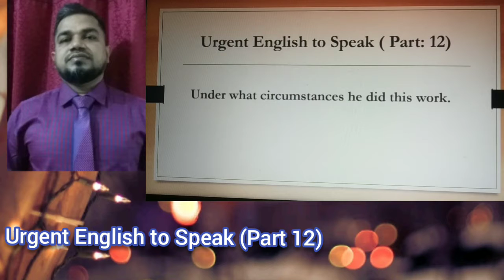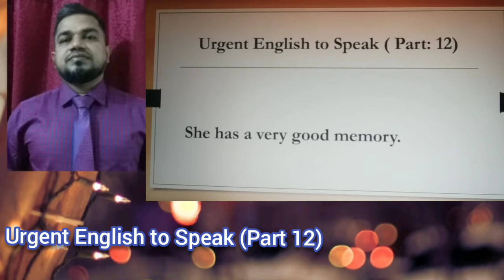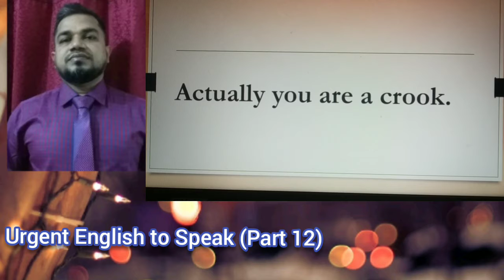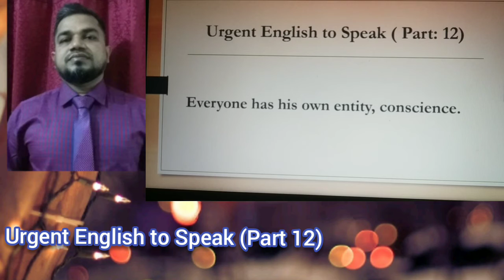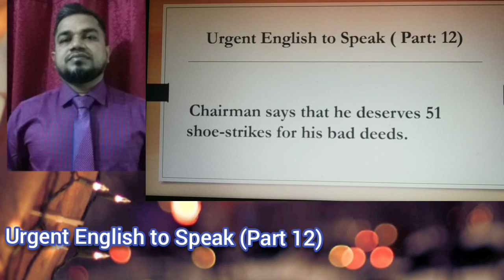Urgent English to Speak ( Part: 12)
English Boss HR Milon